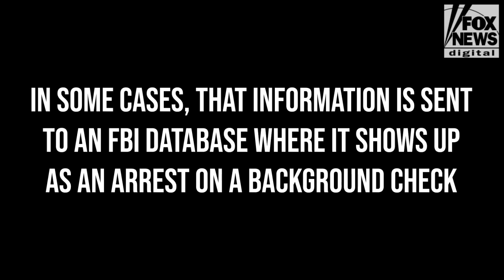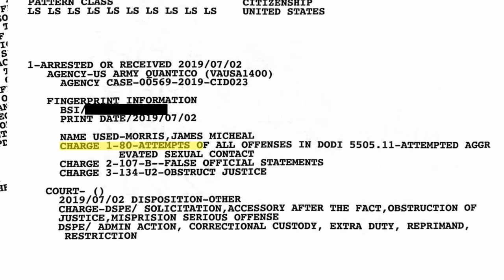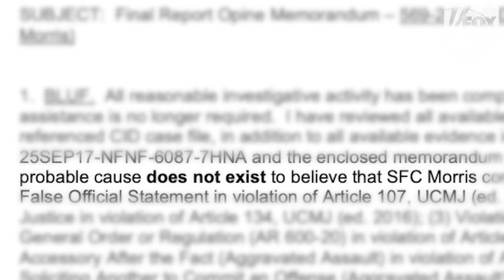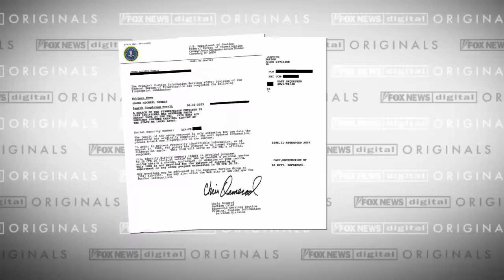Green Beret never charged with crime discovers murder on background check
Sgt. 1st Class Jamie Morris was never charged with a crime, but he ended up with charges including murder and obstruction of justice on his background check.